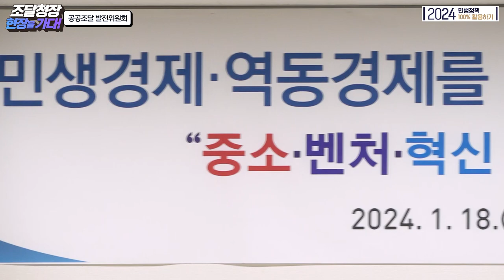국민이 체감하는 조달정책, 민간 전문가와 함께 찾는다_임기근 조달청장 현장을 가다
임기근 조달청장은 1월 18일 서울지방조달청에서 ‘공공조달 발전위원회’와 올해 첫 회의를 했습니다.😄

민생경제 회복과 역동적인 경제를 뒷받침하는 ‘2024년 조달청 업무추진 방향’을 공유하고,
「서비스 분야 공공조달시장 육성 방안」과 「국가 중요정보자원인 나라장터 운영개선 방안」을 심층 논의했습니다.

​공공조달 발전위원회 현장 속으로 같이 가보실까요?🎧